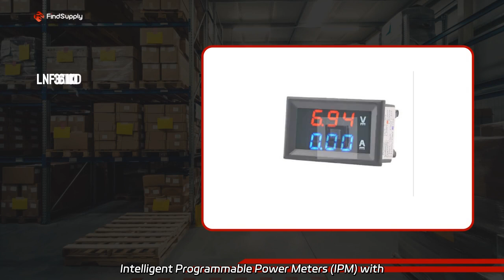Intelligent Programmable Power Meters | Three-Phase Ammeter Manufacturer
Intelligent Programmable Power Meters | Three-Phase Ammeter Manufacturer Supply the best quality Good Quality Three-Phase Ammeter Intelligent Programmable Power Meters (IPM) with Ce at our factory. Get precise energy measurement and advanced features.